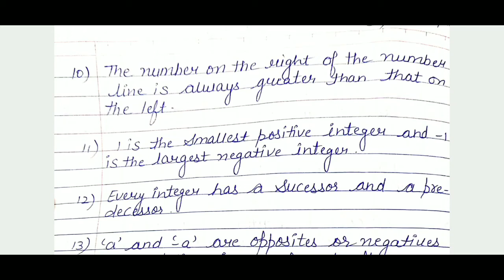integers for class 6 ncert chapter-6|introduction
integers for class 6 ncert introduction in hindi